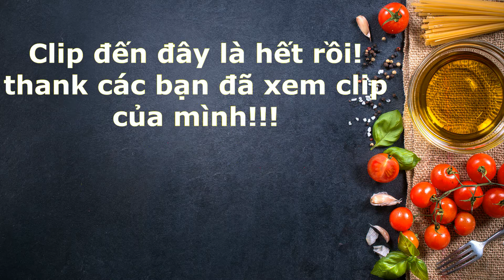Hữu Trọng Vlogs | Một măm cóc non chấm mắm ruốc kiểu Thái - a delectable young raspberry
➢ Chào mừng các bạn đã đến với kênh Hữu Trọng Vlogs
➢ Hôm nay mình xin giới thiệu với cả nhà một món ăn vặt, sẽ lấy đi nước miếng của hàng triệu người….kakaka!! Đó là Cóc Non chấm mắm ruốc Kiểu Thái - Mời cả nhà cùng xem clip!!!